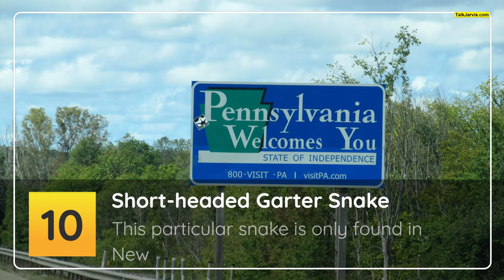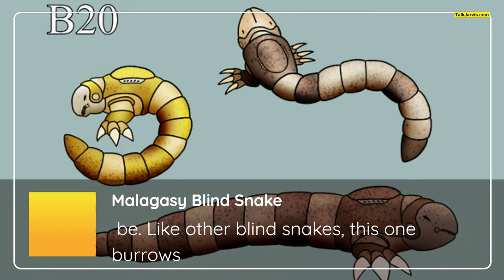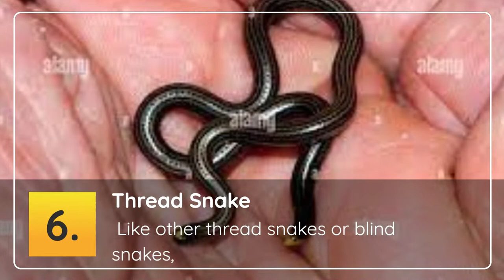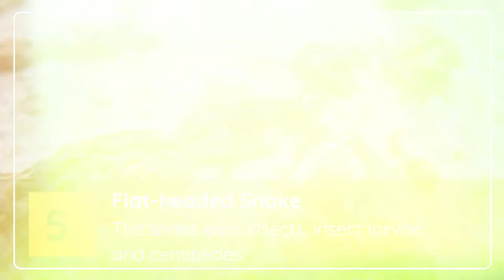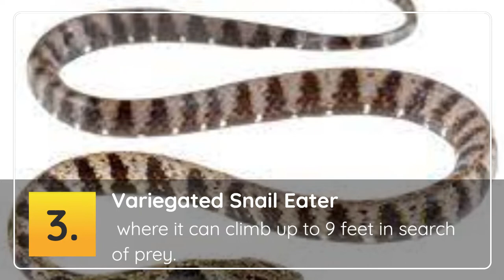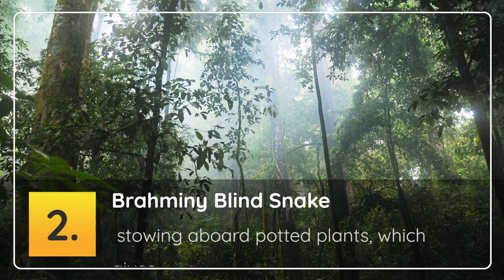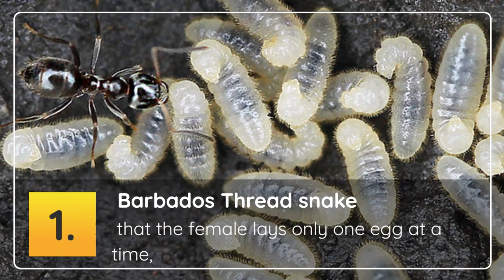top 10 small snakes in the world